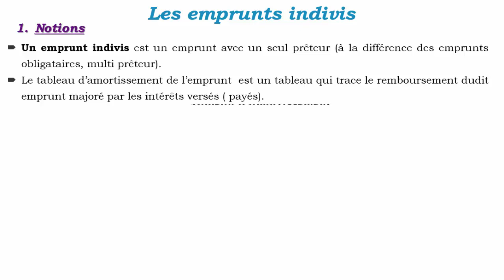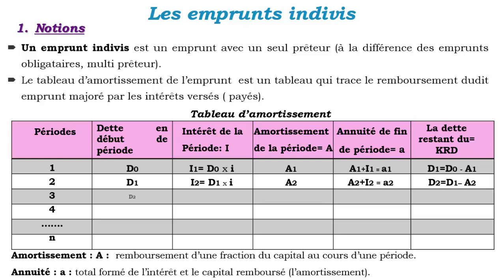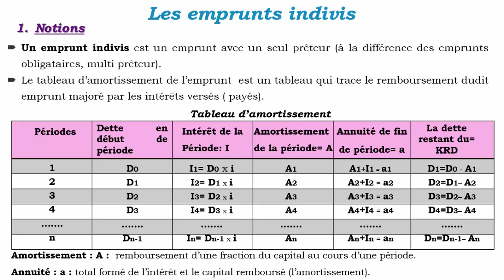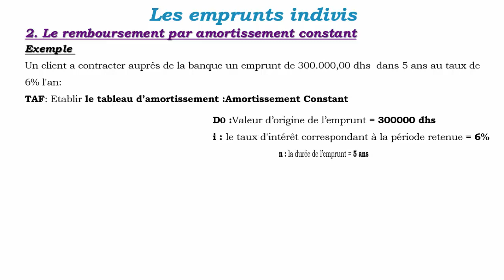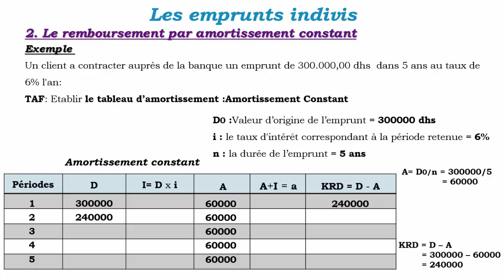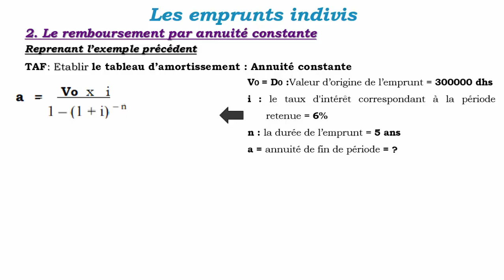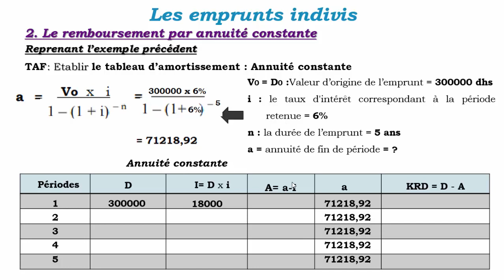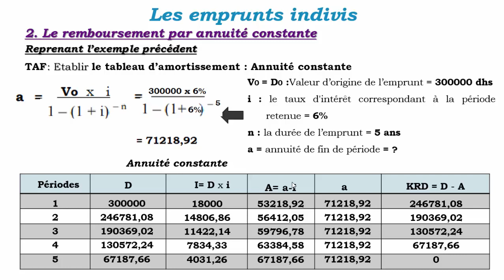les emprunts indivis